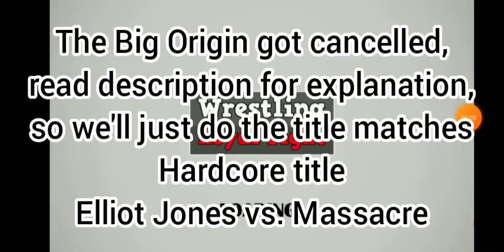WCRW official Title matches (watch video and read description)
You've read the title, it doesn't say PPV, cause there were issues making the PPV, during editing, I had storage problems so I couldn't make the video, sorry Laytona Blakes, and other people who were anticipated for the PPV. Better luck in Setember hopefully. On the bright side, I replaced the PPV with this video.